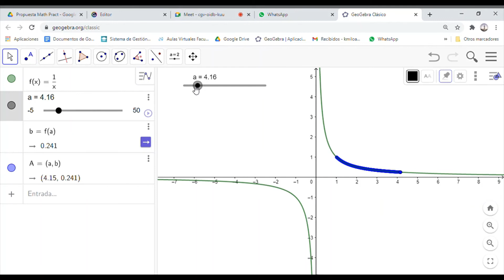Punto que se mueve sobre la grafica